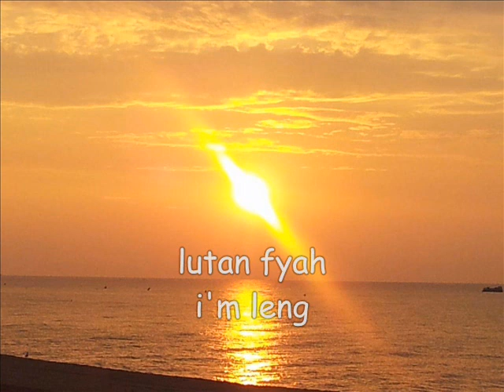lutan fyah i'm leng